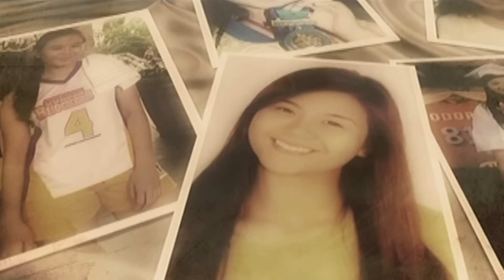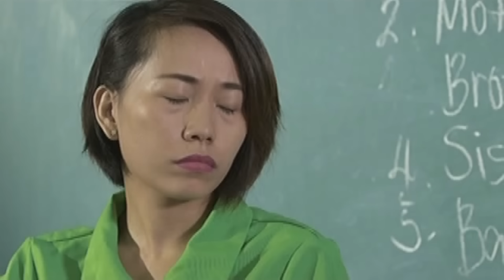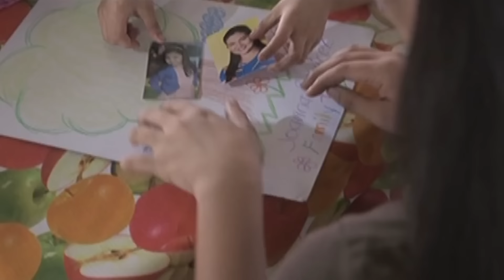Full Episode 1 | And I Love You So | YouTube Super Stream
Michelle Ramirez and Alfonso Valdez start a loving relationship, only to be broken up by Michelle's best friend, Katrina Cervantes. Despite this, the couple eventually rekindles their romance, but Michelle, though bearing Alfonso's child, leaves him after learning that Katrina is also pregnant with his child. Soon, Katrina gives birth to Trixie and eventually leaves her family as Alfonso fails to reciprocate her love. Meanwhile, Michelle raises her daughter, Joanna, and keeps her in the dark on the identity of her real father. As fate would have it, Trixie and Joanna eventually run into each other as rivals in a volleyball game.